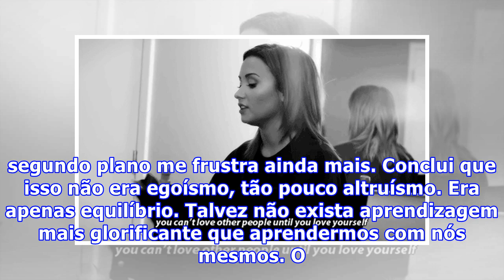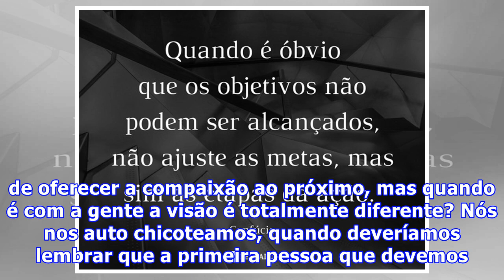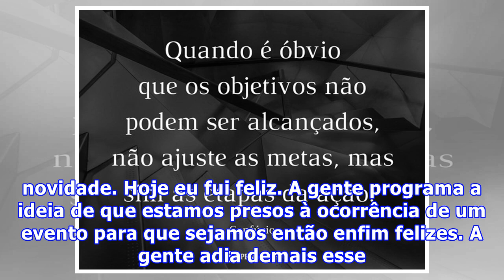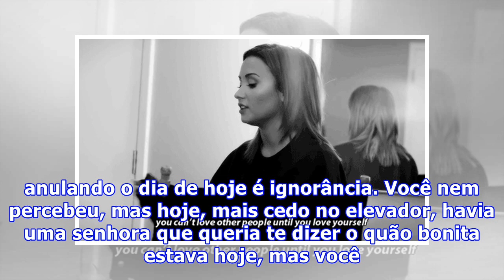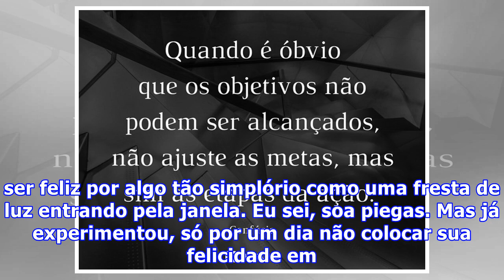Você não precisa planejar ser feliz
Conhecendo os outros, tive a oportunidade de me conhecer também – e como reflexo, nem sempre gostamos do que vemos. E está tudo bem, sabe? Não há problema em aceitar que, de vez em quando, é preciso adaptar, outras apenas acolher. Aprendi que me frustro quando não consigo atender os desejos de terce...